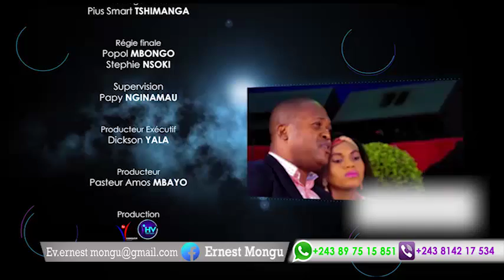"CELEBRONS" DIEU RESIDE DANS SA PAROLE EV ERNEST MONGU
AIMEZ-PARTAGEZ-COMMENTEZ pour sauver UNE VIE
adresse de l’église BENIE DE DIEU
avenue kimvula 3,quartier wenze,commune de kintambo.